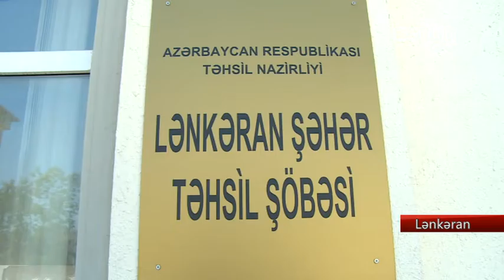Ötən tədris ili Lənkəran təhsili üçün uğurlu keçib